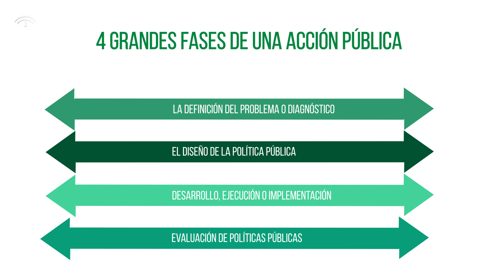MÓDULO1 JULIA ESPINOSA